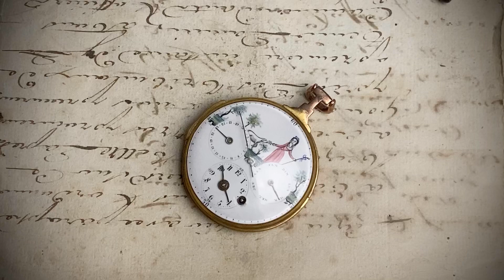Calendar an Centre Second Verge Fusee Antique Pocket Watch with painted dial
Rare and nice verge fusee pocket watch.
Diameter is 56mm.

Watch is equipped with centre second, ex-centered dial, indication of day and day of week.
Dial is nicely painted with shepherdess in galant style of early XIX.
Unsigned, almost certainly Switzerland, circa 1800.